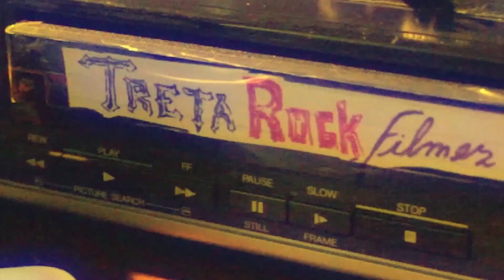#147 TRETA ROCK SHOW MORROSTOCK PARTE FINAL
Morrostock, parte final. Entrevista com Francisco El Hombre e Banda Sterea.